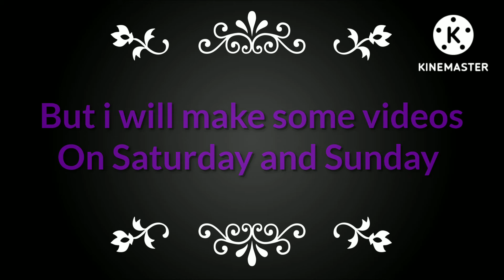announcement For My Jackal Fans